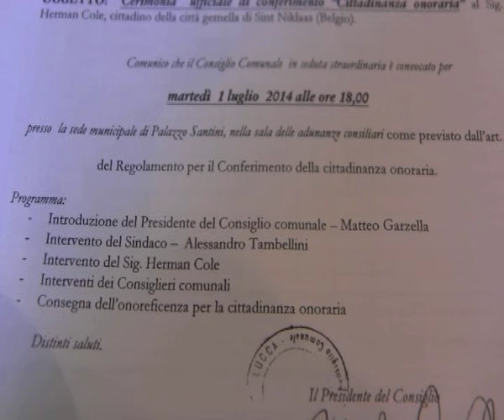Villaggio Europa Herman Cool cittadinanza onoraria di Lucca